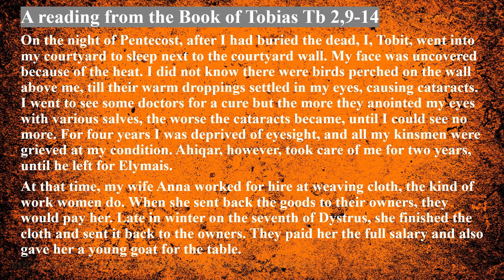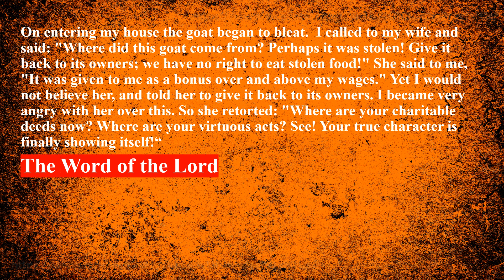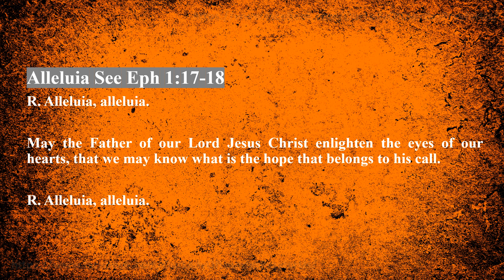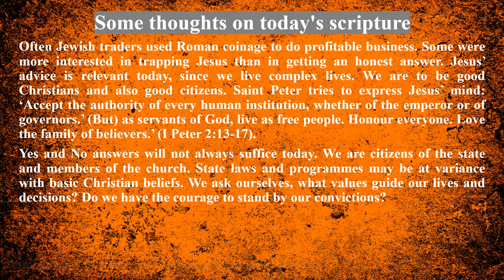Tuesday of the Ninth Week in Ordinary Time 06 June 2023 Reading & The Holy Gospel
Tuesday of the Ninth Week in Ordinary Time
   06 June 2023